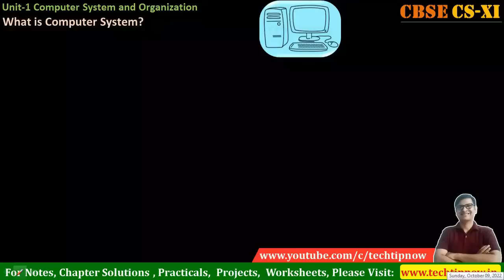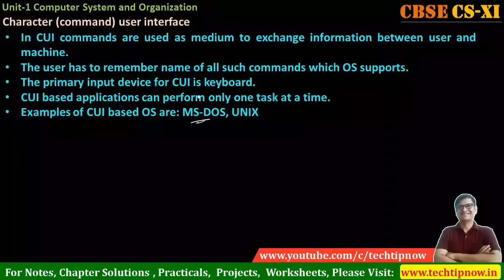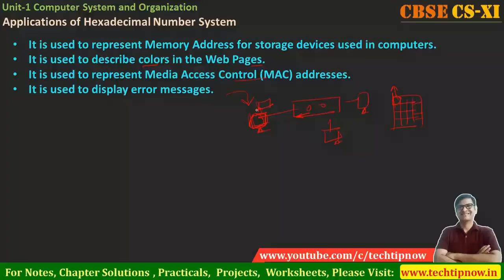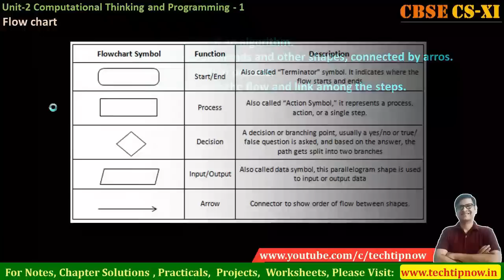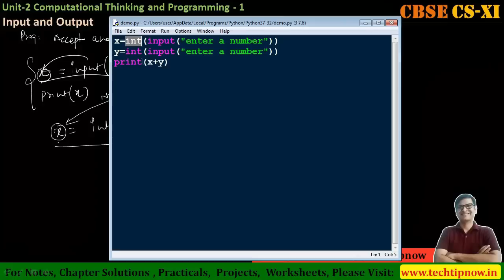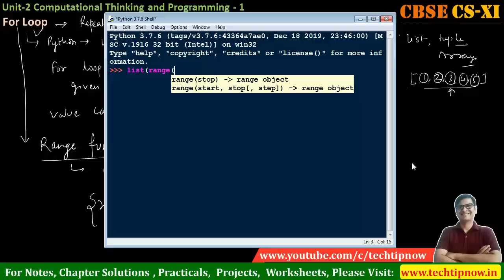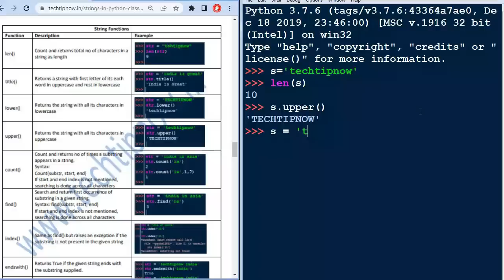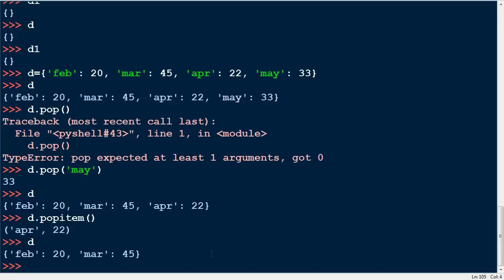Class 11 Computer Science Full Course One Shot Video | CBSE Board 2022-23 | CS Class 11 Tutorial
One shot cs class 11
Cs class 11 one shot
CBSE Computer Science Python